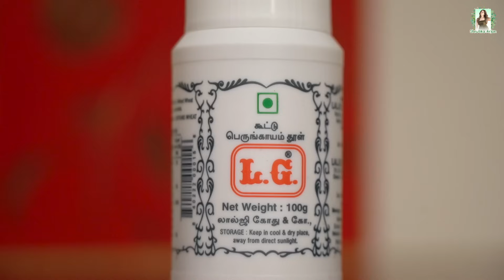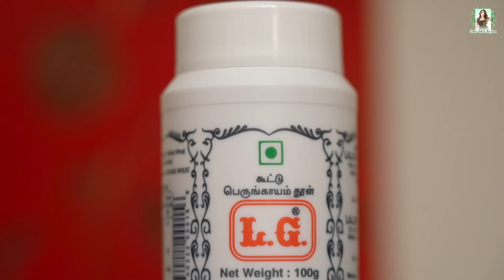மாங்காய் தொக்கு 🥭😋| How to make Raw Mango Thokku in just 10 mins | Shrutika Arjun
Want to add a tangy and spicy flavour to your day? Here's my new cooking video that shows how to make raw mango thokku in just 10 minutes.

Brace yourself as I embark on a cooking adventure and share my favourite mango thokku recipe.

Watch and learn how to make this flavourful mango thokku to treat yourself

In Association with DIVO - Digital Partner